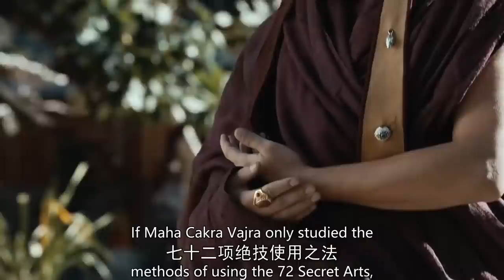慕容復要挾喬峰挑起戰亂，喬峰怒了 💋 中国电视剧